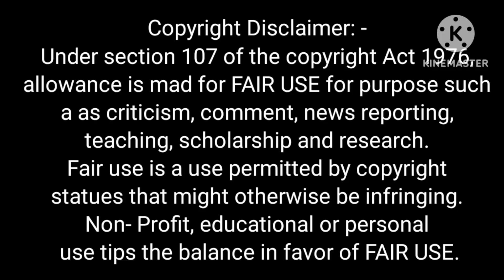पाकिस्तान पर चढ़ाई :- Sucharita Kukretir bharat live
पाकिस्तान पर चढ़ाई :- Sucharita Kukreti
r bharat live
republic bharat live news
g20 summit india 2023
g20 summit news
g20 india